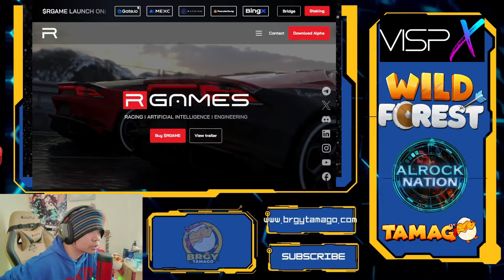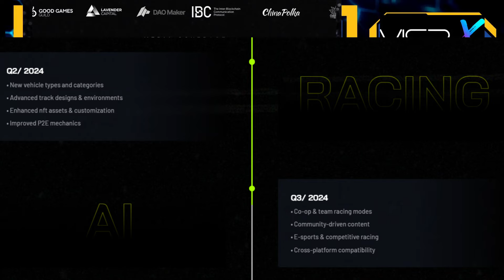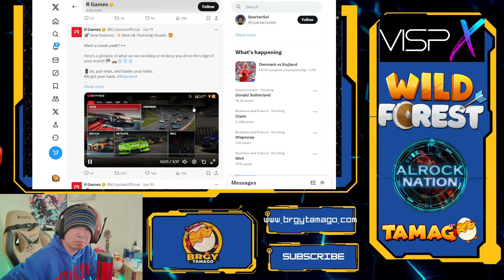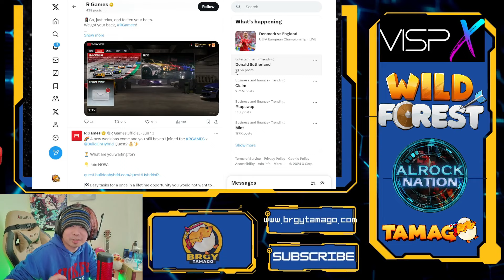Play to Earn | Play to Airdrop 2024 Racing Overview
Join to our social groups!